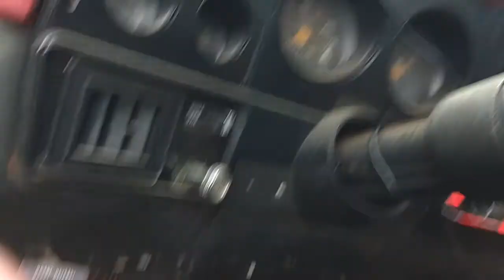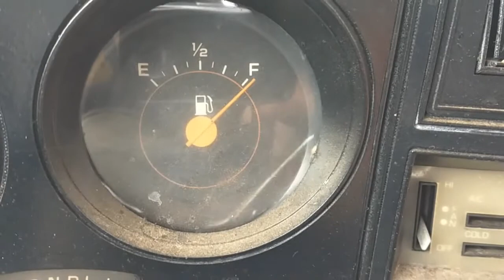Hauling junk cars and a BARN FIND!